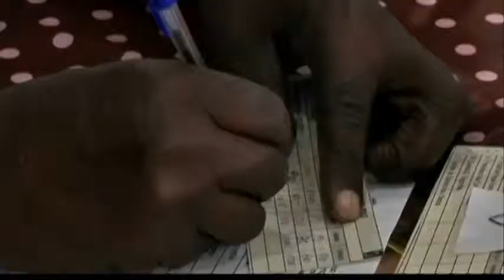4182LI BRAZIL-ELDERLY BEAUTY CONTEST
4182LI BRAZIL-ELDERLY BEAUTY CONTEST